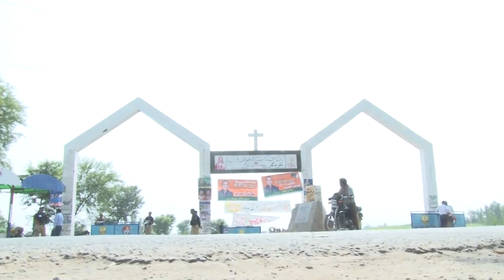Ajo Challia Man Mariam Da Melay / Irfan Khokhar / ( Official video ) Released By Gill Production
Geet / Ajo Challia Man Mariam Da Melay
Singer /  Irfan Khokhar
Lyric  / Umer Daraz
Composer / Qaisar Gulzar Gill
Video By / Maqbool
Music Director / Javed Rambo
Released By / Gill Production Official